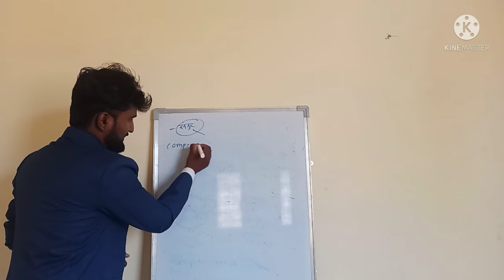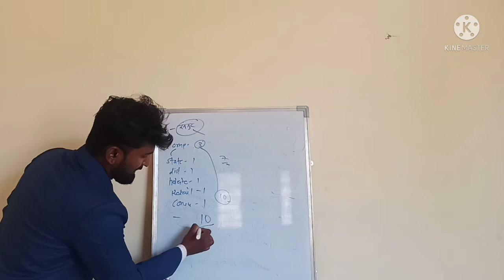galway business prasentation part 4/ गॅलवे बिझनेस प्रझेन्टेशन भाग 4